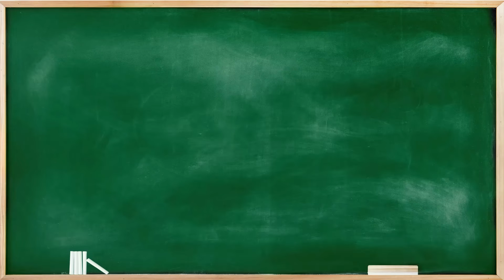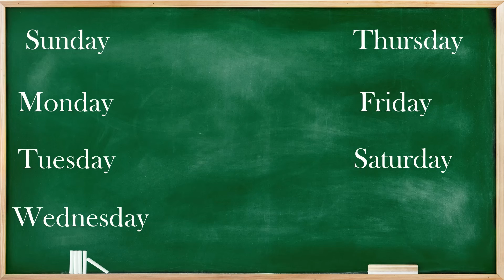Days of the week song for kids| Easy way to learn days of the week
Hello Everyone,

This video is based on Making the kids engaged and letting them know about the days of the week. It is a fun way to make them learn. Hope you'll like it